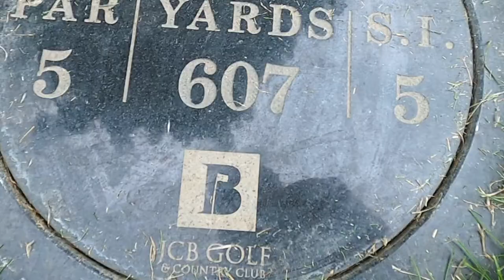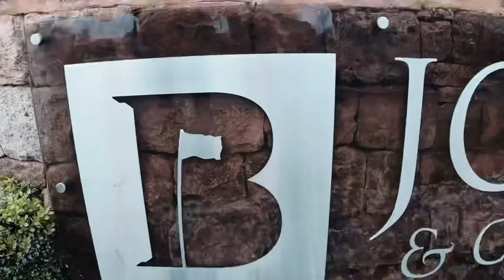Rose Ladies Series 2021 JCB Golf & Country Club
Footage from the rose ladies series 2021 event held at JCB Golf & Country Club